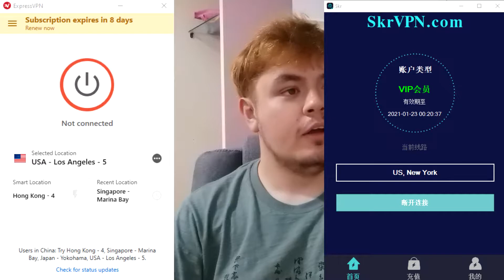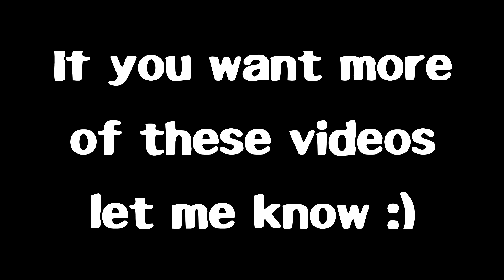Life in China - Things that surprised me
Hello there!
This is a very different video from what I usually do but I think it's finally time for me to make videos on my life in China and what it's been like/will be like.

I've never made this kind of video before so I definitely rambled a bit but I'm learning.

If you want me to make more of these videos let me know and if you have any topics or questions about China then just ask.